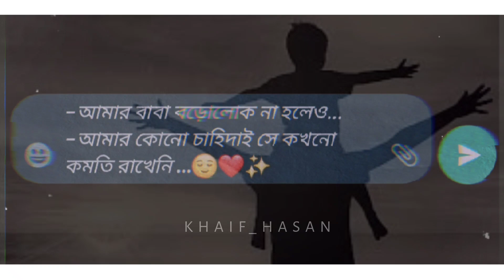Baba Tumi Amar Beche Thakar Karon ___Messenger_status Facebook_status Whatsapp_status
Your
Queries________
baba tumi amar beche thakar karon whatsapp status love
baba tumi amar beche thakar karon whatsapp status full screen
Baba tumi amar beche thakar karon whatsapp status
piran khan
piran khan ft tanveer evan all song
Tanveer evan
tanveer evan new song
Tanveer evan baba song status
baba tumi amar beche thakar karon lyrics
baba tumi tanveer evan song
tanveer evan - baba tumi
Bangla whatsapp sad status
Bangla whatsapp sad status video
Bangla whatsapp sad video
Bangla whatsapp status sad video
Heart video status
Sad status video
Criying status video
No response status
No value status
Ignore status video
Sad Status
Chatting status
Whatsapp sad chatting status
Bangla sad status for whatsapp
 sad status for whatsapp shayari bangla
Chatting status video
Sad quite for whatsapp
Bangla sad status
Balgla sad video
Break up sad whatsapp status
Sad song status
True Sad
Dipression status video
Dipression sad status
Dipression sad status for whatsapp
Whatsapp sad chatting dipression status
Bangla sad status
Sad song
Sad for happy status
Sad mood status
Emotions status
Emotional sad wp status
passion+sad feelings heart status vdo affection status video's

Your 1 Like Or Comment Inspire Me Very Much💖❤️